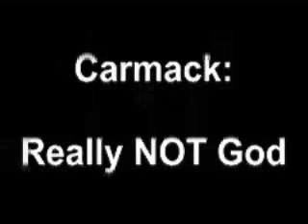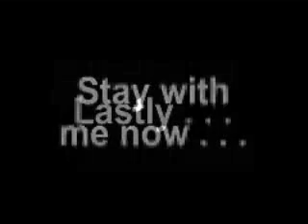Quake in Real Life